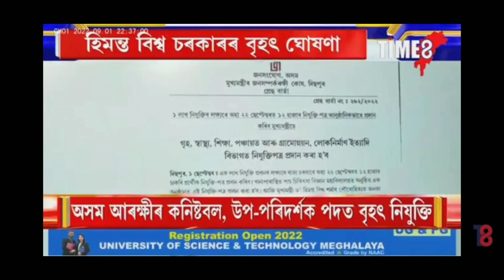Assam police Result🙏 12000 পদৰ কি কি বিভাগত চাকৰি দিৱ 22 september তাৰিখে Good News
সকলোকে শুভেচ্ছা জনালো আমাৰ Channel লৈ

video তো চোৱাৰ বাবে ধন্যবাদ।

1.assam police new update
2.assam police big update
3.assam police commando result
4.assam police
5.assam police new update 2022
Army_ Relationship_Bharti2021_2021
assam govt job 2021,assam job,assam job vacancy
2021,assam govt job recruitment 2021,job in
2021,assam govt job recruitment 2021,job in assam
2021,job in assam,assam job,job assam 2021,assam
job 2021,assam govt job news,govt job assam,latest
assam government job recruitment 2021,assam
career new job 2021,assam jobs 2021,job news
assam,new job in assam,assam job information, latest
assam job recruitment 2022,job vacancy 2021
assam,assam govt new job
04:55 v
AssammoPolice
Commando Battalion
PsychmetriqTest
ÁDMIT CARD
ATIVS
Description
2021,assam govt job recruitment 2021,job in assam
2021,job in assam,assam job,job assam 2021,assam
CISF_Recruitment, #/TBP_Recuitment
, Territorial Army_Open_Rally,
X
KB/S
TE
(35)
0:23 / 1:45

Trailokya Raj
KB/S
TE
(35)
0:23 / 1:45